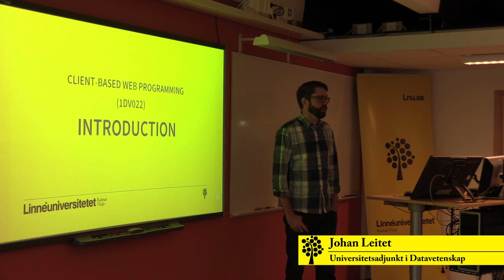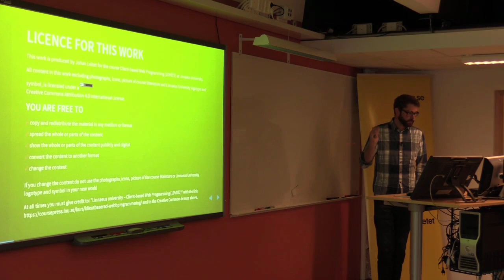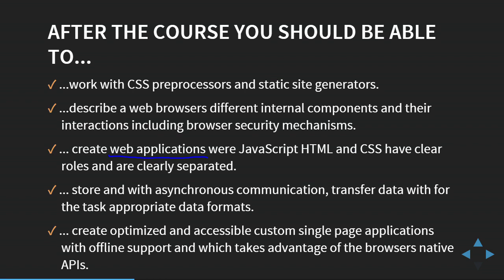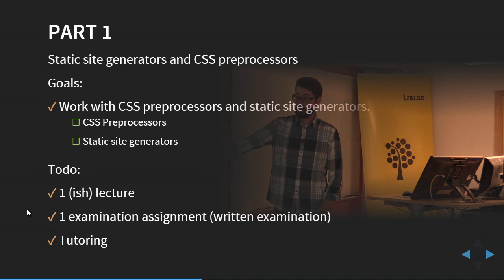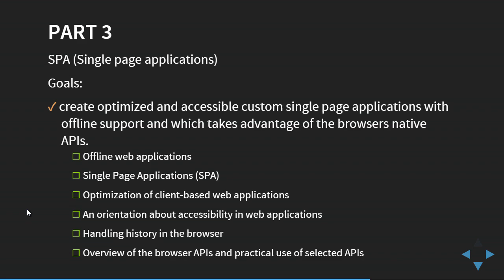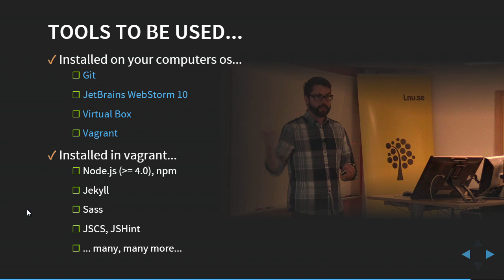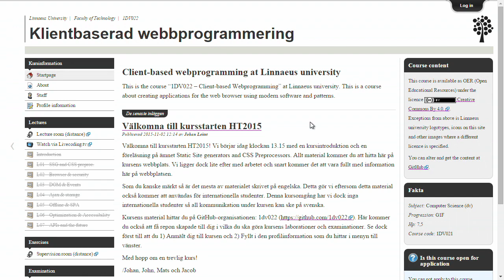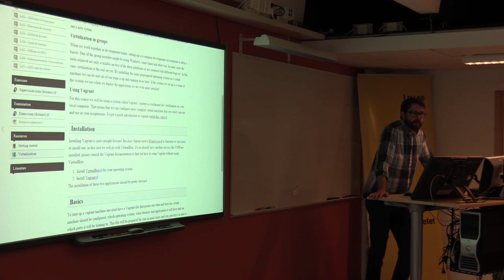1DV022 - L00 - Introduction